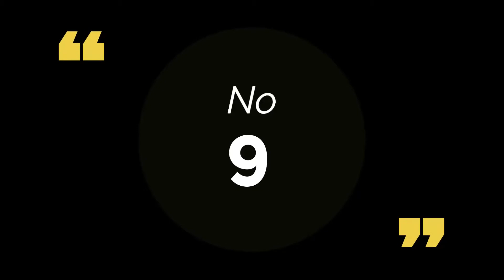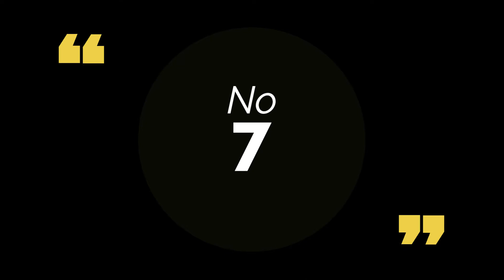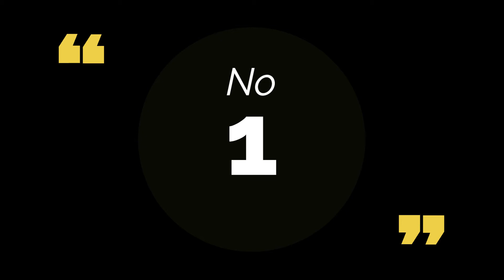दुनिया की 10 सबसे ऊंची और सबसे सुंदर बिल्डिंग।Most Beautiful Building In The World। Top 10 buildings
top 10 most beautiful building in the world